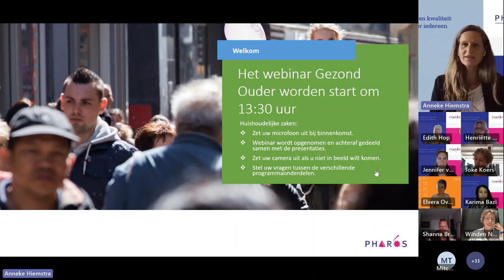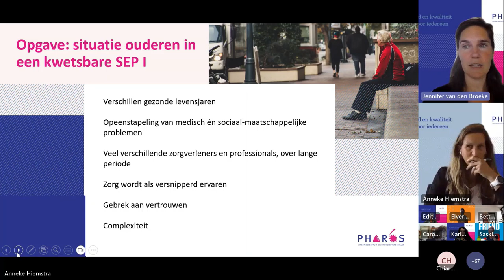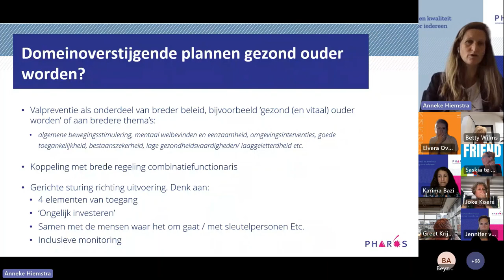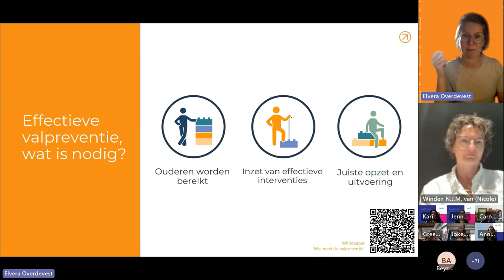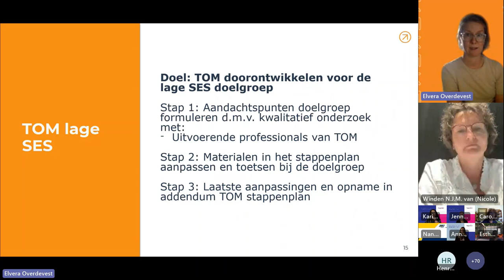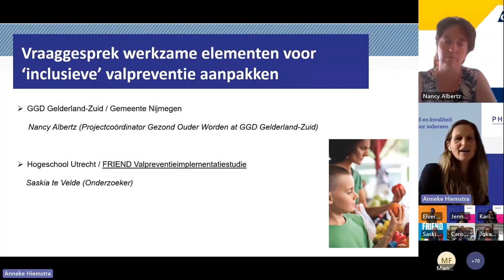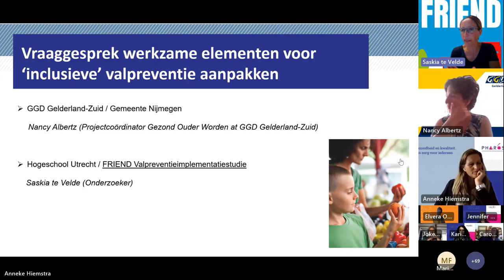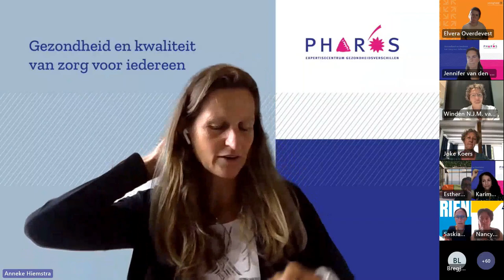Webinar Gezond ouder worden: hoe kom je tot een ‘inclusieve’ aanpak binnen GALA-SPUK? | Pharos